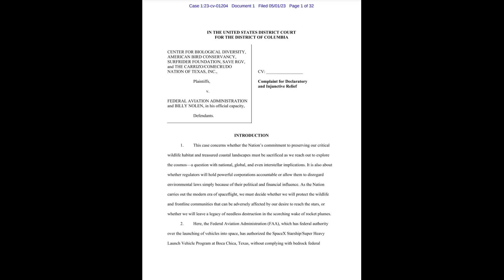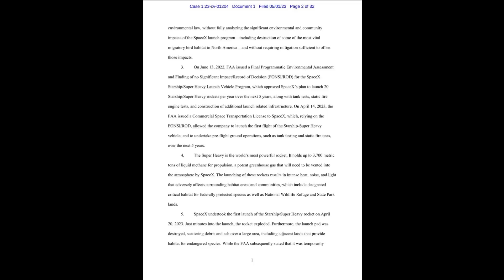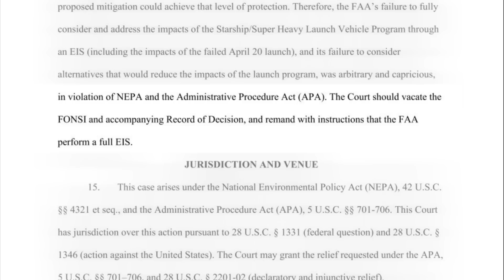Why Environmentalists Don't Want SpaceX's Starship Launching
SpaceX's Starship recently lifted off for the first time in Boca Chica Texas. While the company was happy with the results of the test, many others were not. The initial engine ignition was so powerful that it destroyed the concert below before shooting debris in every direction. After a few minutes of flight, the test ended with the activation of the flight termination system and an eventual explosion of both stages.

Just days ago, multiple environmental groups filed a lawsuit against the Federal Aviation Administration (FAA), saying that the agency didn't fully analyze the significant environmental and community impacts of the SpaceX launch program. The official document is quoted saying that the launch caused the "destruction of some of the most vital migratory bird habitat in North America, and without required mitigation sufficient to offset those impacts.

Right now, SpaceX is working to repair the pad and get ready for the next launch attempt, however, the results of this suit will likely need to be determined first. Here I will go more in-depth into the reason for these lawsuits, the impact of Starship's first launch, what to expect in the coming weeks, and more.

Chapters:
0:00 - Intro
0:58 - Lawsuit Overview
3:57 - What This Means